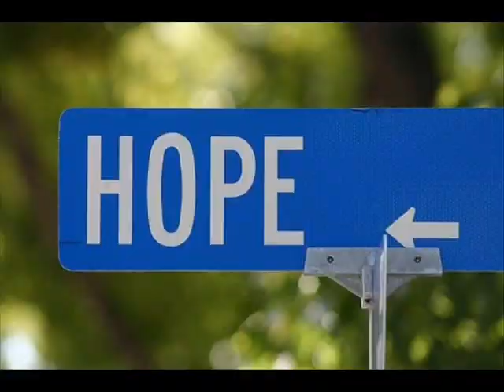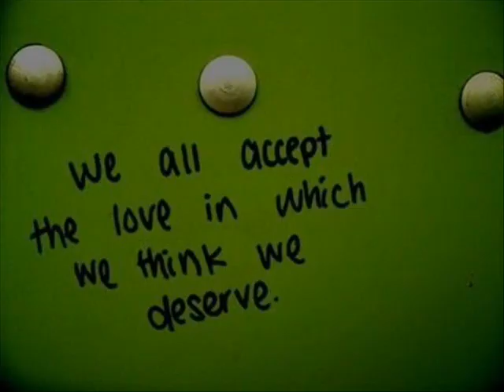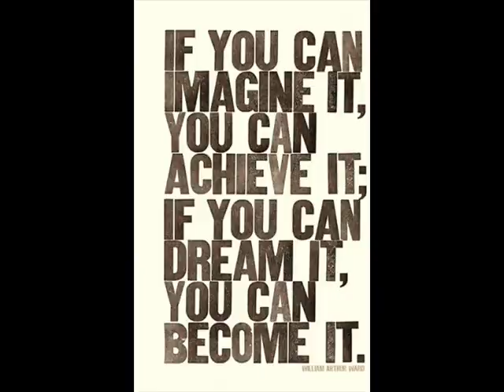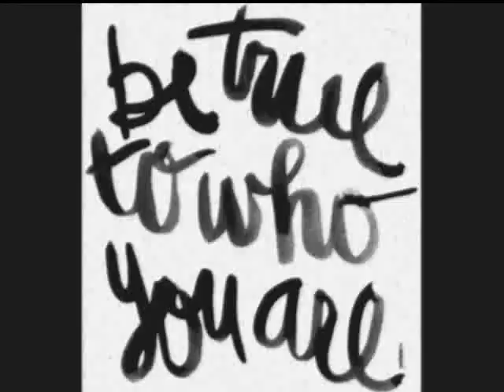Aqualung - Strange and Beautiful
Lyrics:

I've been watching your world from afar,
I've been trying to be where you are,
And I've been secretly falling apart,
I'll see.
To me, you're strange and you're beautiful,
You'd be so perfect with me but you just can't see,
You turn every head but you don't see me.

I'll put a spell on you,
You'll fall asleep and I'll put a spell on you.
And when I wake you,
I'll be the first thing you see, lyricstop
And you'll realise that you love me.

Yeah...
Yeah...

Sometimes, the last thing you want comes in first,
Sometimes, the frist thing you want never comes,
And I know, the waiting is all you can do,
Sometimes...

You'll fall asleep,
I'll be the first thing you see,

You'll fall asleep 'cos I'll put a spell on you,
And you'll realise that you love me, yeah...

yeah...
yeah...
yeah...
yeah...